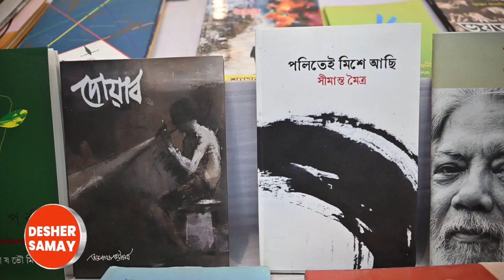শিল্পীর ক্যানভাসে ফুটে উঠল দুর্গা ,বিক্রি হল অসংখ্য বই , বনগাঁ উৎসবে জনস্রোত ইছামতীর শহরে :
Ichhamoti শিল্পীর ক্যানভাসে ফুটে উঠল দুর্গা ,বিক্রি হল অসংখ্য বই , বনগাঁ উৎসবে জনস্রোত ইছামতীর শহরে